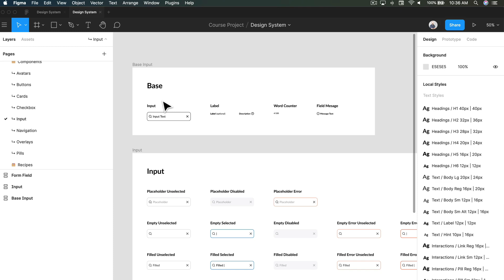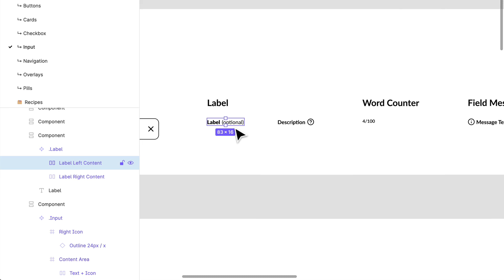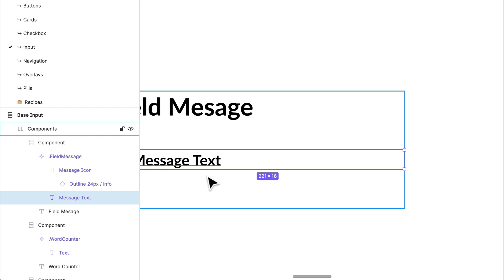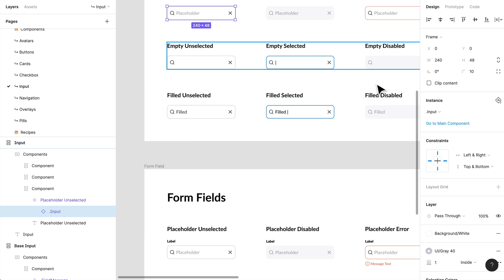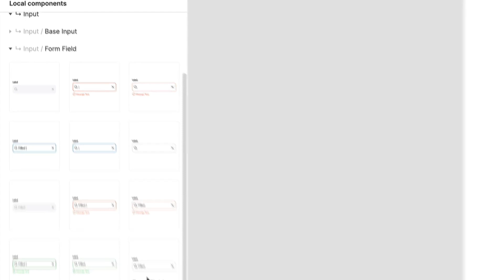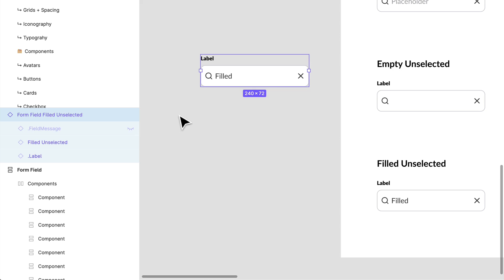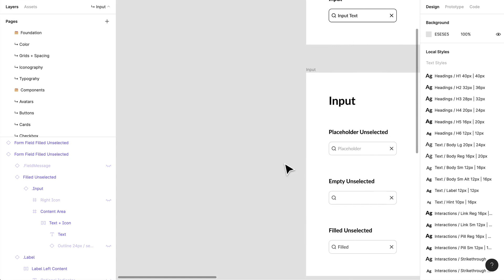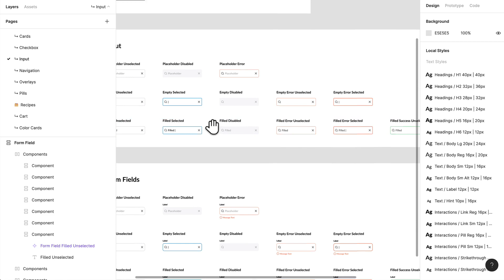Web & Mobile UI UX Design Full Course with Figma & more || lesson 114 || Fake academy